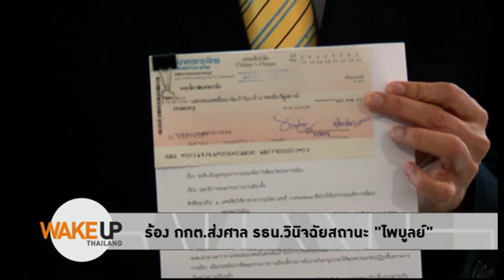Wake Up Thailand - ไม่สน..อย่ายื่นศาลก็ยื่นไป - Short Clip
หัวหน้าพรรคน้อมนำคำสอนพระพุทธเจ้าไม่สน คนยื่นตรวจสอบสถานะ ส.ส.เมื่อยุบพรรคแล้วย้ายซบพลังประชารัฐ  บอก"เป็นเรื่องของเขา"